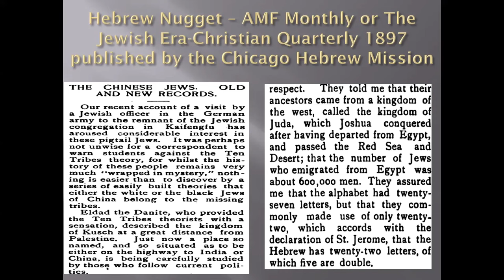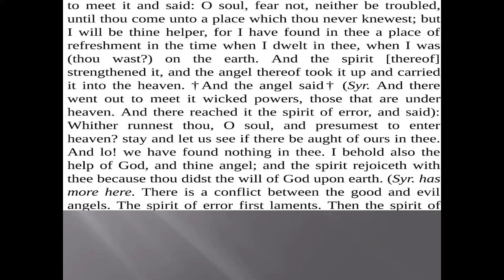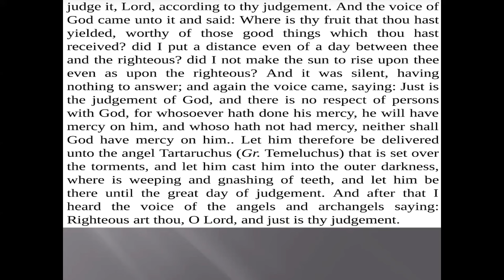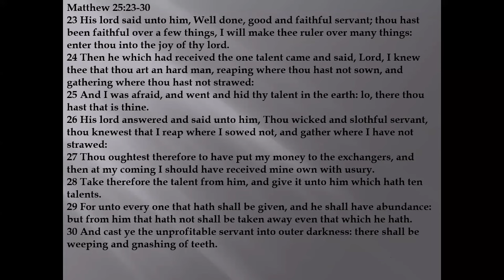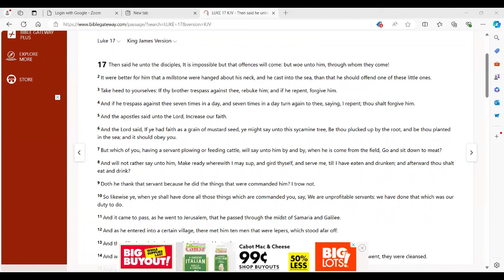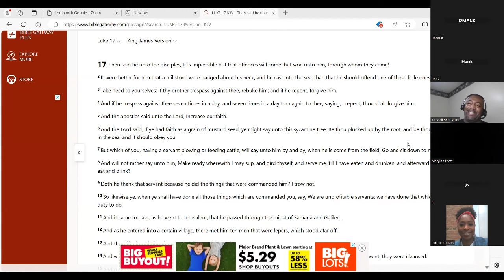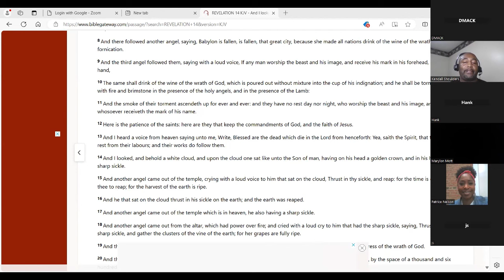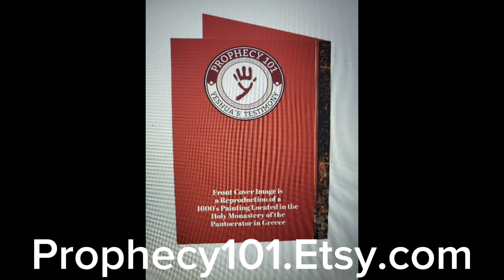What Happens When You Die? Part 4 - Paradise OR Outer Darkness. Where are you going?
In this lesson, we see how a righteous soul and a sinful soul are treated AFTER DEATH.  We get a closer look at the criteria for entering into Outer Darkness.